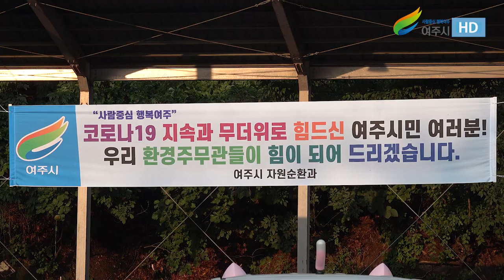시민과 소통하는 여주 (환경주무관 격려 방문)